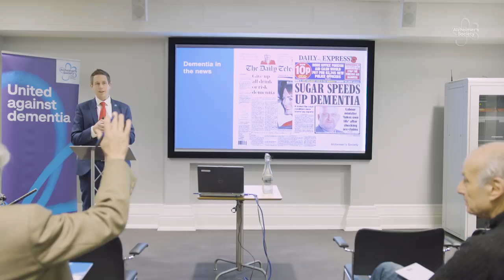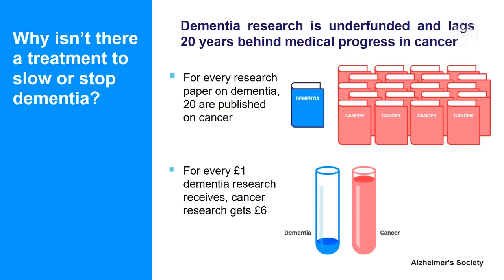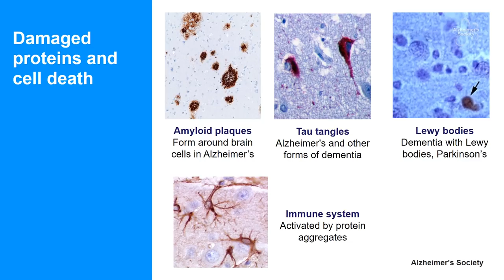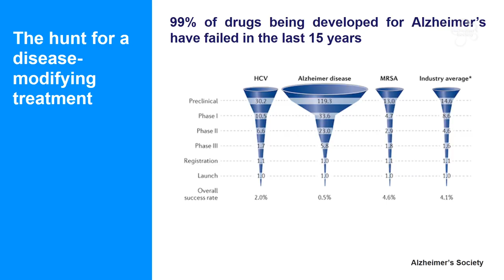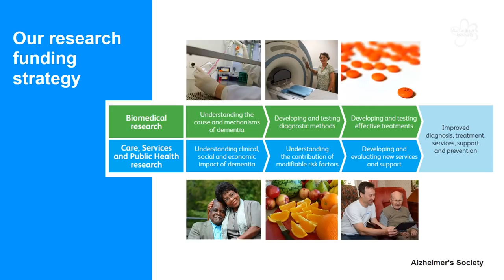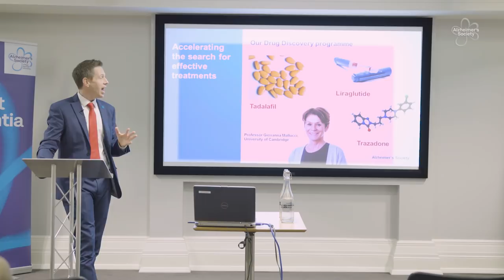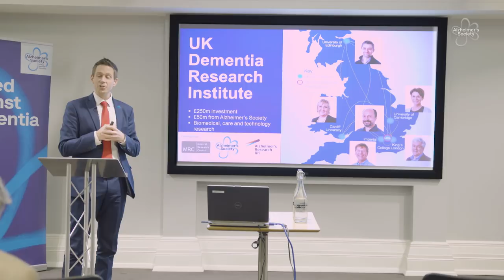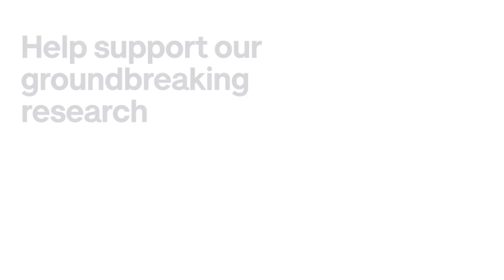Dementia: from headlines to hope (full lecture)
Dr Doug Brown, Alzheimer’s Society’s Chief Policy and Research Officer gives an overview of the science of dementia, the progress we are making in dementia research and how Alzheimer’s Society are at the forefront of a movement to find new ways to cure, treat and prevent dementia.